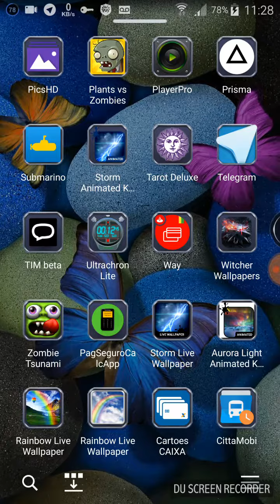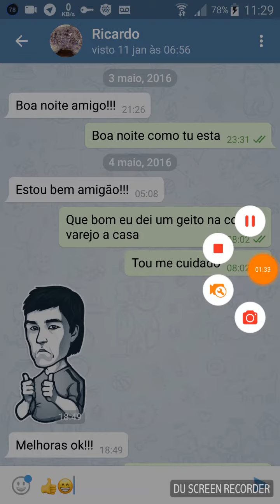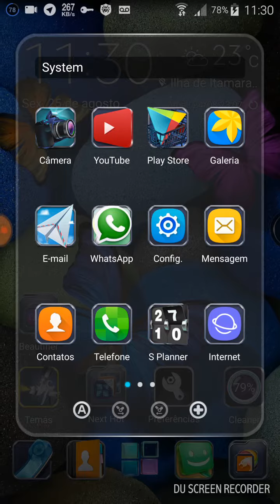Telegram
APP fantástico e segurMensageiro instantâneo puro — simples, rápido, seguro e sincronizado entre todos os seus dispositivos. Mais de 100 milhões de usuários ativos em dois anos e meio.